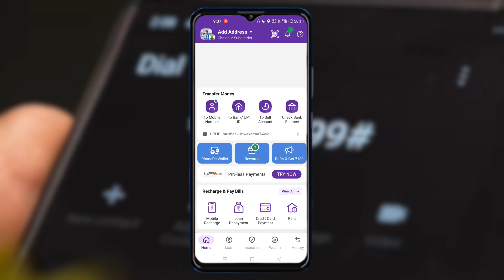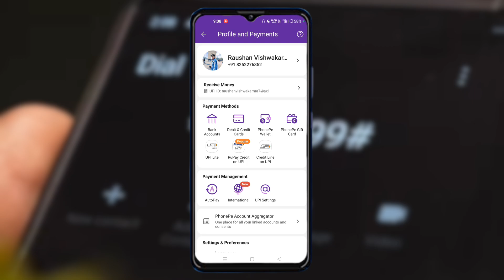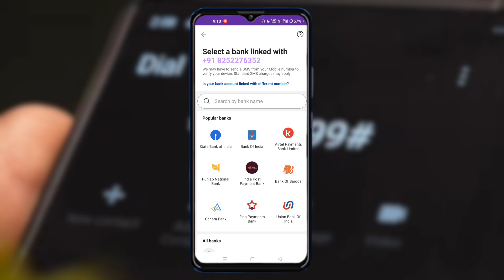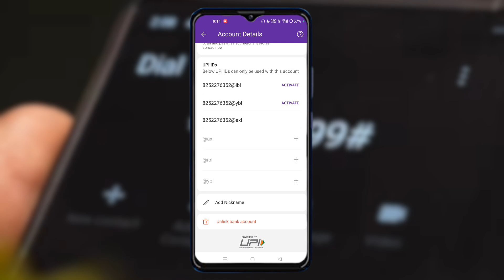Phone Pay Se Account Kaise Hataye | phonepe bank account remove kaise kare 2024 | Phonepe Autopay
Content Cover 📔:-
phonepe me bank account delete kaise kare 2024
phonepe se account kaise delete kare
how to delete bank account from phonepe
how to remove account from phonepe
how to remove account from phonepe wallet
how to remove bank account from phonepay
paytm business se bank account kaise delete kare
delete account from phonepe
remove bank account from phonepe
autopay off in phonepe
phone pay me account add kaise kare bina atm ke
phonepe se bank account kaise delete kare
phonepe me account kaise add kare
phonepe me dusra account kaise add kare

Use Background music free copyrite on YouTube
Content: no copyrite ( Genuine content of TECH R )

Raushan Vishwakarma
From - Jharkhand (India)